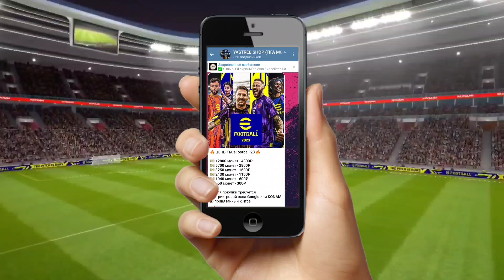🤩 Эпичный Dida. Возвращение легендарного вратаря 🧤 eFootball mobile